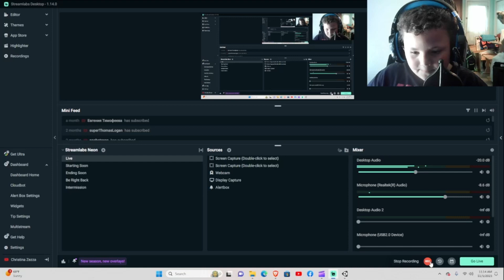rusty barrel me playthrough